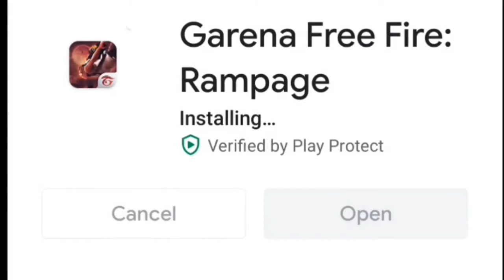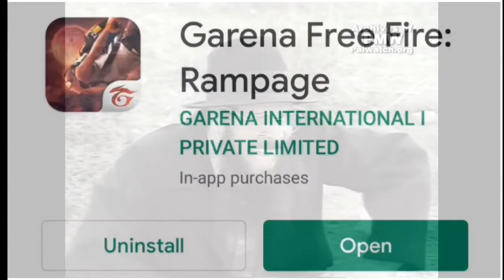Free Fire Exe/ ஃப்ரீ ஃபயர்/kla Exe #👊👊👊only hand 👊👊👊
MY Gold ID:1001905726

📱Tools : •Edit Video : Kinemaster Diamond Mod •Tumbnail : Pixellab, Eraser